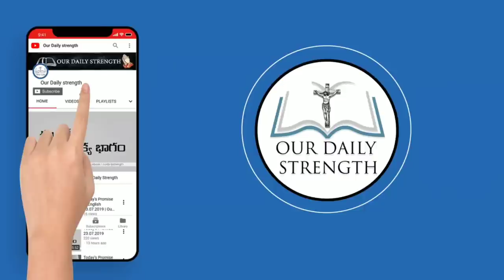ప్రతిరోజు ఉదయం మనం అనుకున్నది జరగాలంటే ఇది వినండి , 1000 స్తుతుల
1000 వేయి స్తోత్రములు  తెలుగులో | A Thousand Praise Offerings